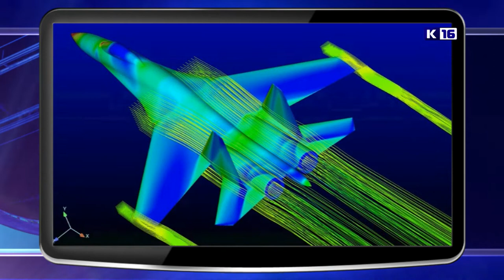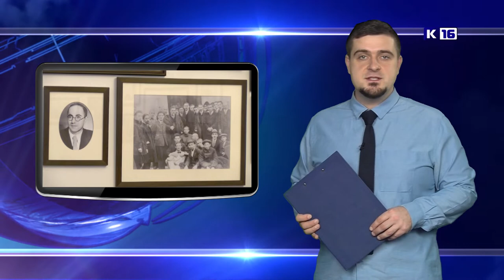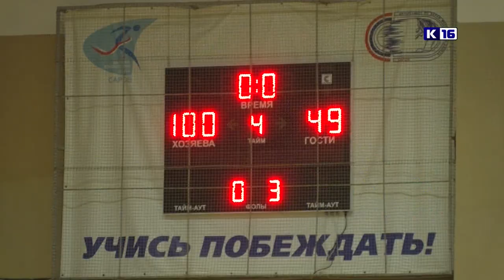Новости РФЯЦ-ВНИИЭФ. 14.12.2018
- В Москве прошла презентация пакета «Логос» в качестве коммерческого продукта.
- "Спеши творить добро". Саровчан приглашают принять участие в благотворительной акции.
- Закрытый Саров в открытом пространстве. В законодательном собрании начала работу выставка, посвящённая ядерному центру.